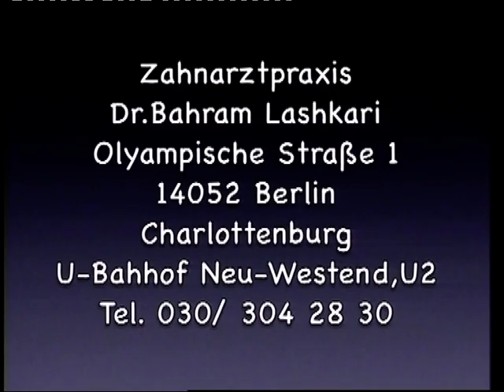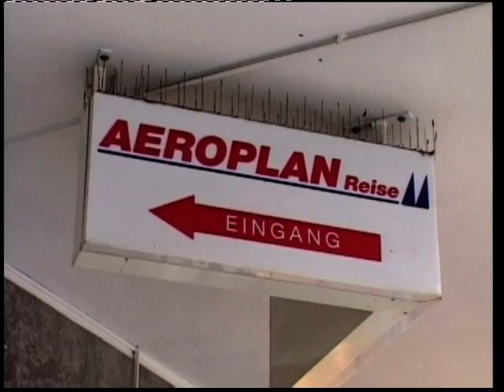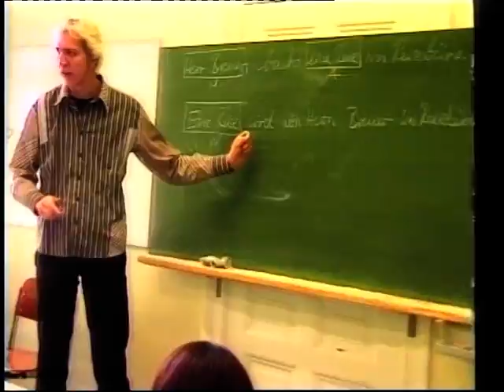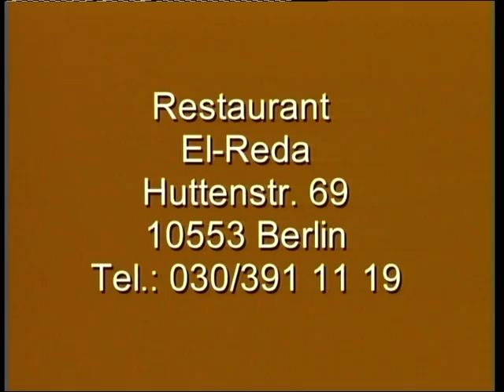IRANIAN TV Berlin 31.07.2011 Nachrichten + IInterviews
آکسیون هنری روز 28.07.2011در برلین -ژاندارمرمارکت- با حضور هنرمندان ایرانی و غیرایرانی مقیم برلین و در همبستگی با هنرمندان ایرانی -پگاه آهنگرانی، رامین پرچمی، مهناز محمدی، مرضیه وفامهر، جعفر پناهی...-
IRTV Berlin
Produktionsleiter M.Pasdar